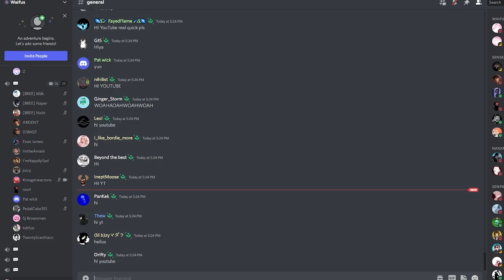dirty apex confessions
JOIN WAIFUS!!!